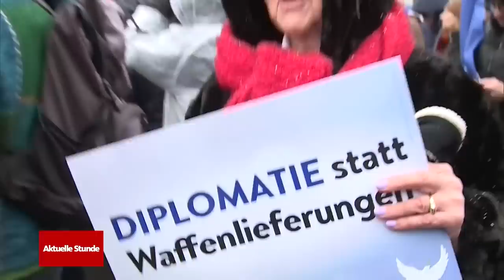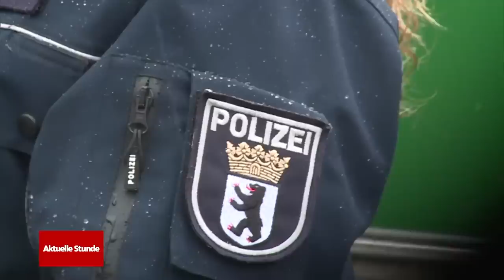"Manifest für Frieden": Kritik an der Friedensdemo in Berlin | WDR Aktuelle Stunde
In ihrem „Manifest für Frieden“ kritisieren die Feministin Alice Schwarzer und Linken-Politikerin Sahra Wagenknecht den Umgang Deutschlands mit dem Ukraine-Krieg und fordern Verhandlungen mit Russland statt mehr Waffenlieferungen. Am Samstag (25.02.23) haben sie, gemeinsam mit Brigadegeneral a.D. Erich Vad, zu einer Friedensdemonstration unter dem Motto „Aufstand für Frieden“ in Berlin aufgerufen.

Zur Kundgebung wurden 10.000 Menschen erwartet. Nach Angaben der Polizei haben mindestens 13.000 Menschen am Brandenburger Tor demonstriert, Wagenknecht sprach hingegen von 50.000 Anwesenden. Im Vorfeld der Demo gab es viel Kritik. Die Organisatorinnen sollen sich nicht genug von rechten Kreisen abgegrenzt haben, die für ihre Demonstration aufriefen. Sie stünden für das Gegenteil rechter Politik, widersprach Alice Schwarzer gegenüber der Nachrichtenagentur dpa: „Selbstverständlich werden wir gegen jede Art von rechtsextremer Propaganda auf dem Platz angehen.“

Bisher haben schon über eine halbe Millionen Menschen die Online-Petition „Manifest für Frieden“ unterschrieben. Darin fordern Schwarzer und Wagenkecht von Kanzler Olaf Scholz ganz konkret „die Eskalation der Waffenlieferungen zu stoppen.“ Und weiter: „Verhandeln heißt nicht kapitulieren. Verhandeln heißt, Kompromisse machen, auf beiden Seiten.“

Scholz sagte am Donnerstag in der ZDF-Sendung "Maybritt Illner", er teile die Überzeugung des Aufrufs nicht. Putin akzeptiere derzeit nur eine Form von Verhandlungen „nämlich, dass irgendjemand bedingungslos kapituliert und er alle seine Ziele durchsetzt.“ Auch Bundeswirtschaftsminister Robert Habeck sagte: was diese Gruppe wolle, sei ein Frieden, den ein Diktator Europa aufzwinge.

Auch in NRW gab es am Samstag Friedensdemos für die Ukraine. Auf einer Demo in Bonn haben wir mit der Theologin Margot Käßmann, frühere Ratsvorsitzende der ev. Kirche in Deutschland, darüber gesprochen, warum sie in Berlin bewusst nicht dabei sein wollte. Cathryn Clüver-Ashbrook, deutsch-amerikanische Politologin, gibt uns eine Einschätzung zu dem, was Demonstrierende in Berlin und NRW zurzeit fordern.

► INHALT:

0:00 Kundgebung “Aufstand für Frieden“ in Berlin
3:15 Theologin Margot Käßmann bei der Friedensdemo in Bonn
4:12 Politologin Cathryn Clüver-Ashbrook zu den Forderungen